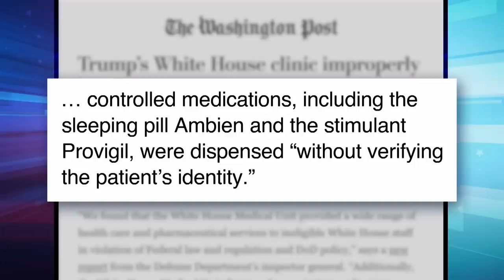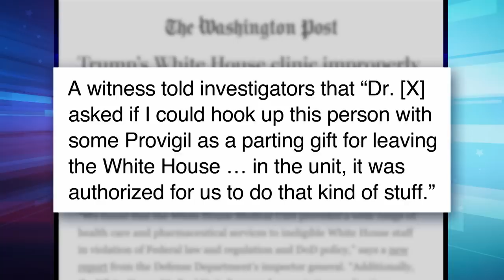Trump Obsesses Over Cognitive Test; Trump WH Drug Scandal; $83 Million Verdict: A Closer Look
Seth takes a closer look at Trump telling his own supporters they couldn't pass a cognitive test to screen for dementia while Fox News tells Trump to "shut up" after he was ordered to pay $83 million in the E. Jean Carroll defamation trial.

Check out Seth and Josh Meyers' Family Trips podcast wherever you get your podcasts!

Trump Obsesses Over Cognitive Test; Trump WH Drug Scandal; $83 Million Verdict: A Closer Look - Late Night with Seth Meyers